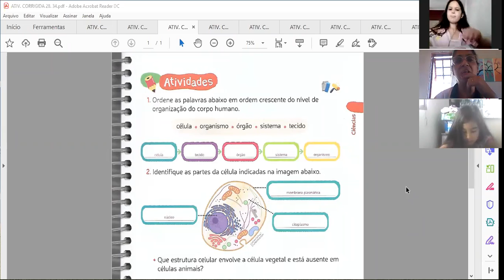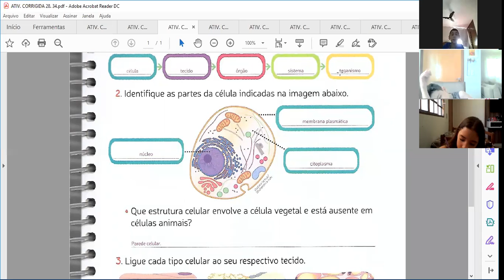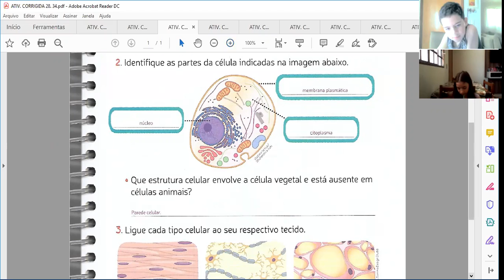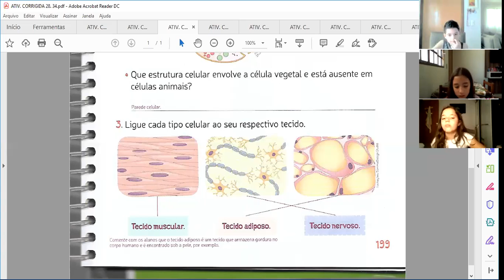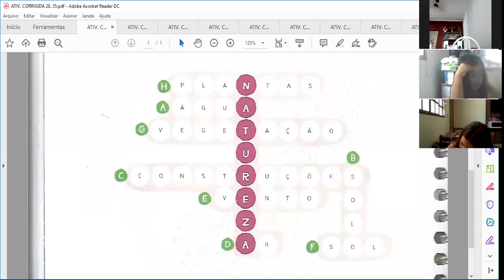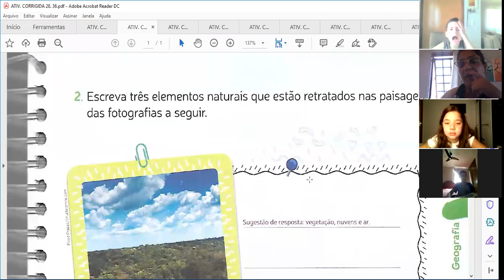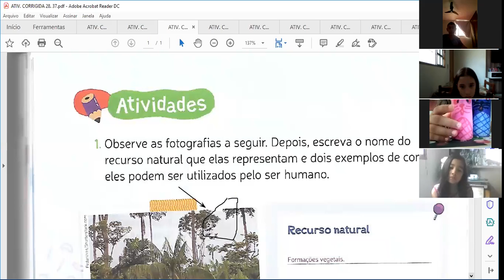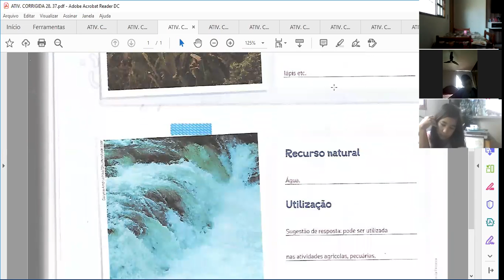3º A geografia 25\11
Prof. Ana Eliza